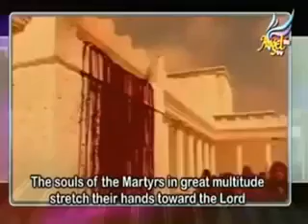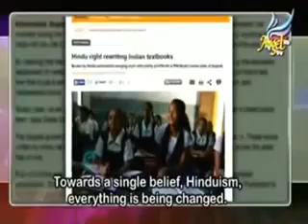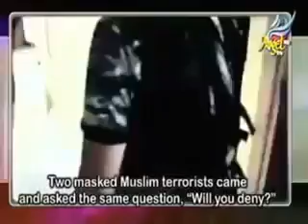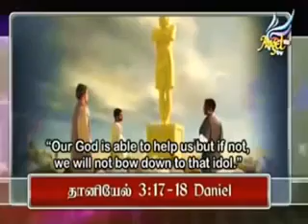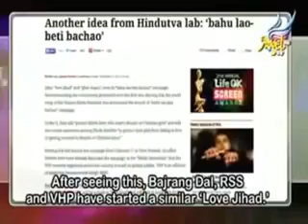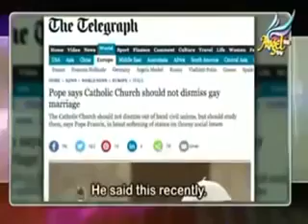Sadhu Sundar Selvaraj April 13, 2018 | Let It Go | Sundar Selvaraj Prophecy